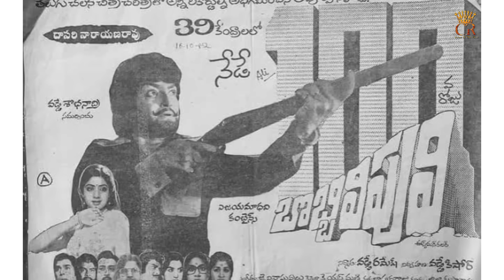Sr ఎన్టీఆర్ ఫ్యామిలీ వల్లే వడ్డె నవీన్ సినీకెరీర్ పోయిందా?రాశితో ఏం జరిగింది? Unknown Facts Cr Vocie